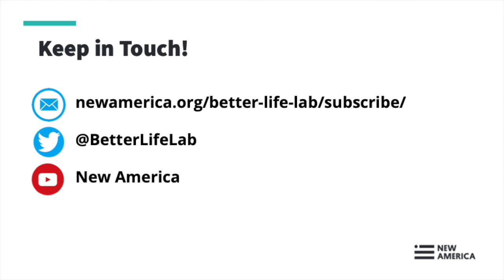Crisis Conversations — Live from Better Life Lab (Session IV)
The coronavirus pandemic is upending the way we work, live, connect with one another and expect from our government, communities and each other. And it’s all happening so fast. Stress levels, anxiety and uncertainty are high. That’s why the Better Life Lab is hosting a weekly interactive conversation for people to come together, share stories and begin to make sense of what’s unfolding and what it could mean for the future of gender equity, health and how we work, care and live. We’ll be on Zoom, so you can connect from the comfort of wherever you are social distancing.

Join us on Friday, April 17 at 1 pm Eastern time, for a 30 minute interactive conversation about how the coronavirus pandemic has upended the lives of the frontline healthcare workers exposed to the deadly virus, many of whom are living away from their families in order to keep them safe. Some are seeing the country’s troubling health disparities play out, with devastating consequences for people of color. And experiencing it themselves: Congress voted to exclude health care workers from emergency paid sick and family leave, forcing them to choose between coming to work sick, or using personal time or unpaid time, to stay home.

Guest:

Dennis Kosuth
ER and school nurse in Chicago and member of National Nurses United